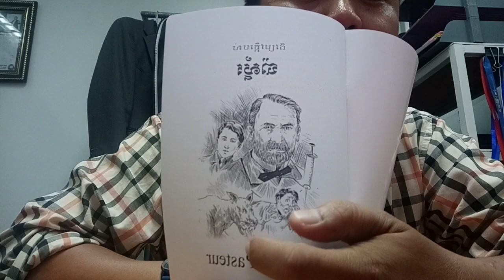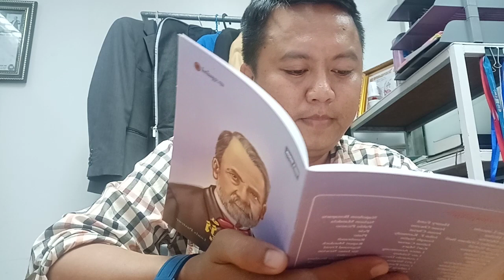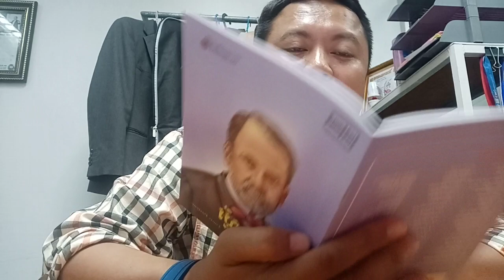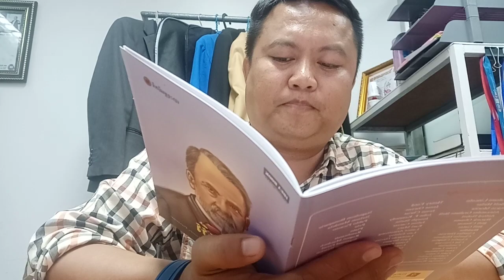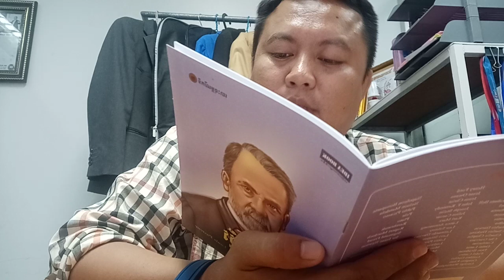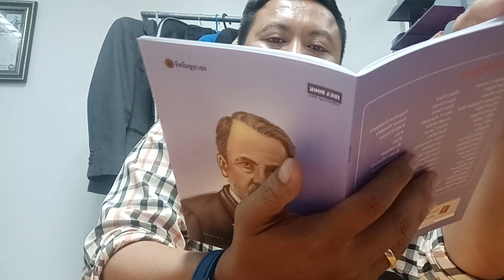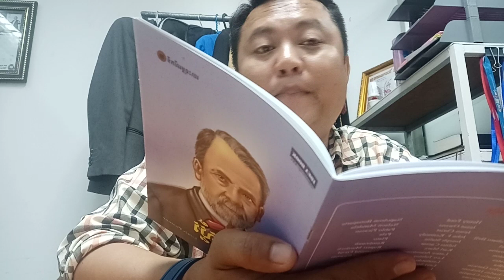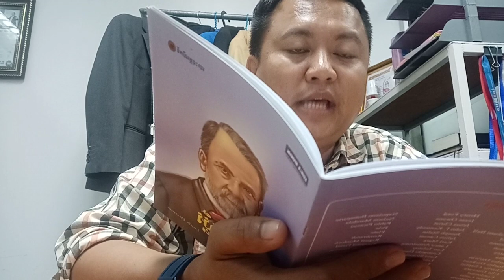Louis Pasteur - ល្វីស៍ ប៉ាស្ទើរ៍ អ្នករកឃើញវ៉ាក់សាំងជំងឺឆ្កែឆ្កួត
ជាបុរសម្នាក់ដែលបានលះបង់មួយជីវិតលើការស្រាវជ្រាវដើម្បីជួយពិភពលោក។ លោកជាអ្នកព្យាបាលជំងឺអាសន្នរោគ, ជំងឺឆ្កែឆ្កួត និងរបកគំហើញជាច្រើនទៀត។
Perhaps that is the best way to thank this stalwart, who has changed lives of everyone who has lived on this planet and rewrote the fate of tens of thousands of people.